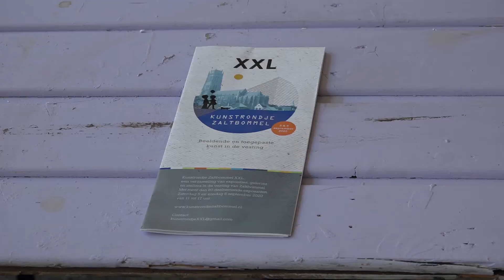Kunstroute Zaltbommel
Voor Oké FM/Oké TV ging ik vorig jaar september op pad om een verslag te maken van de kustroute in Zaltbommel. Helaas zijn de beelden wegens omstandigheden nooit gebruikt of uitgebracht door Oké zelf. Ik heb uiteindelijk de beelden bewerkt tot een verslag en plaats ze dus op eigen beweging, buiten Oké FM om.